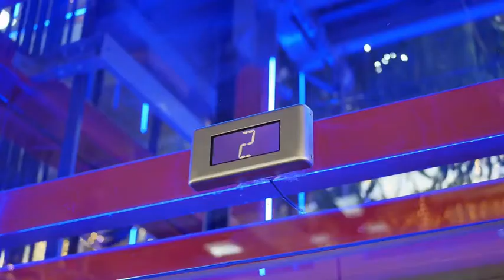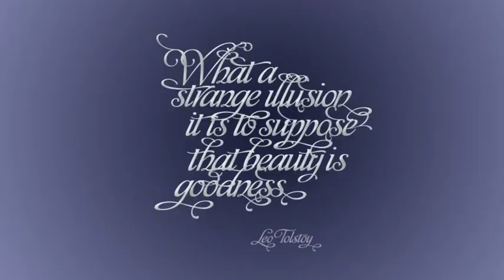What happens if we eat snot? 8 bad habits that are actually good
►We aim to bring you the most informative, fascinating and compelling videos on YouTube. Thanks for your support :)